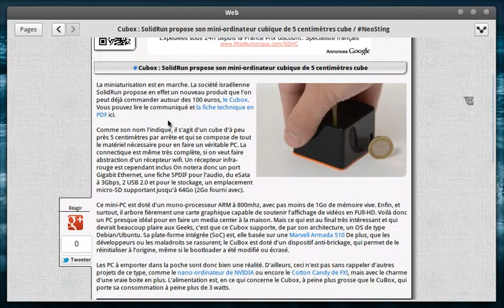Intégration d'un navigateur web dans gnome 3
Un navigateur web très léger dans gnome 3